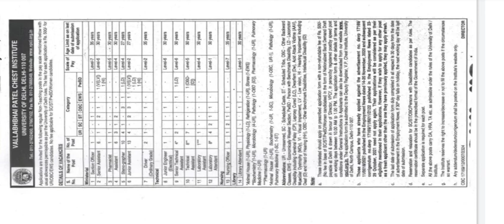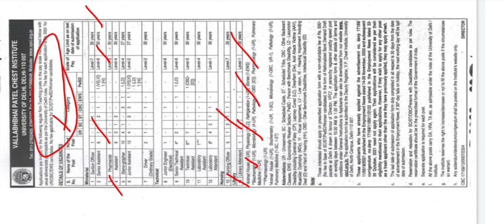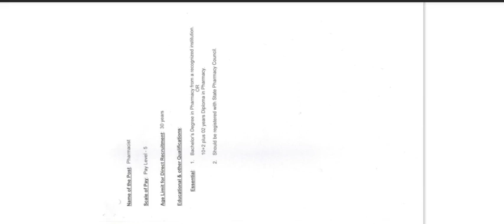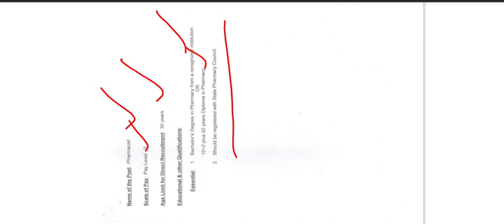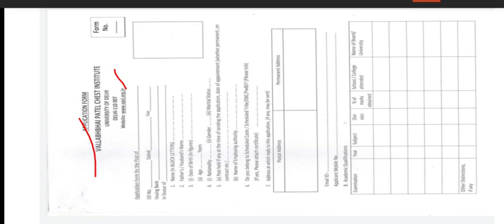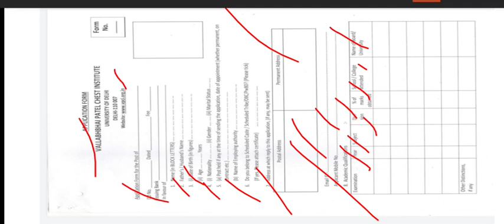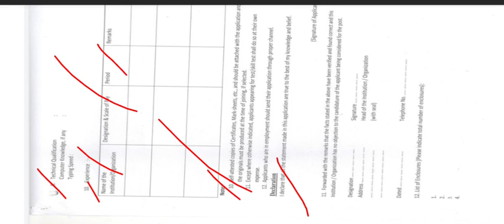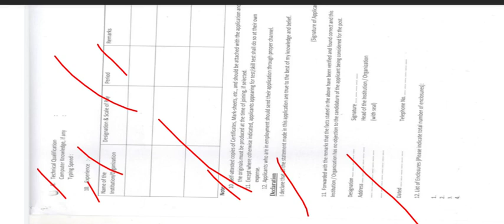Pharma Govt. Job 2023 || Recruitment for Pharmacist at The Vallabhbhai Patel Chest Institute (VPCI)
FOR PDF CHECK IN TELEGRAM GROUP 🤗

PHARMACY BOOKS

pharmacology classification of drugby KD Tripathi👇

Pharmaceutical chemistry by Nirali publication 👇

Exam preparation book 📚
MRB கட்டாய தமிழ் 👇

MRB PHARMACISTS QUESTIONS BANK👇

MRB ASSISTANT SURGEON QUESTION BANK👇

TNPSC Exam study material 👇

TNPSC பொது அறிவு 👇

TNPSC AGRI OFFICER Study material 👇

Pharmacist Vacancy 2023 || New AIIMS Recruitment 2023 || AIIMS Pharmacist & Store Keeper Vacancies

About this video - AIIMS Pharmacist Vacancy 2023 || pharmacy requirements 2023 Recruitment
AIIMS Pharmacist Recruitment 2023 Job Details
About video:- pharmacist vacancy 2022Official
govt pharmacist vacancy 2023 | govt pharmacist job in 2023| pharmacist vacancy 2023 | pharmacy jobs vacancy | pharma job vacancies for freshers | pharma jobs | ESIC Pharmacist Vacancy 2023 | Upcoming ESIC Pharmacist Vacancy | Central Government Vacancy | Central Government Pharmacist Vacancy 2023| SSC Phase X Pharmacist Recruitment 2023 | Apply Now

About video:-
govt pharmacist
Himanshu Rajpurohit
pharmacist government jobs 2023maharashtra
pharma jobs
pharmacist recruitment 2023
pharmacist jobs
pharmacy job
Himanshu Rajpurohit
pharmacist vacancy 2023in up
pharmacist vacancy
pharmacy vacancy